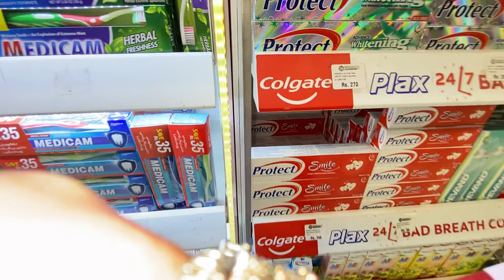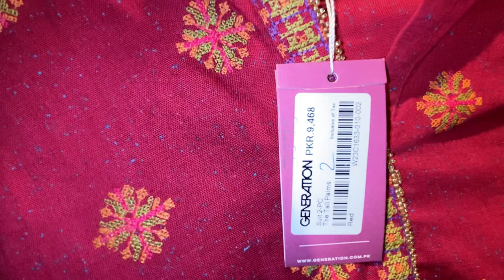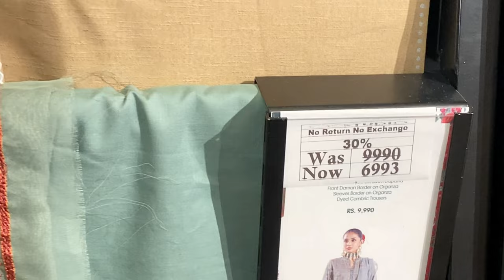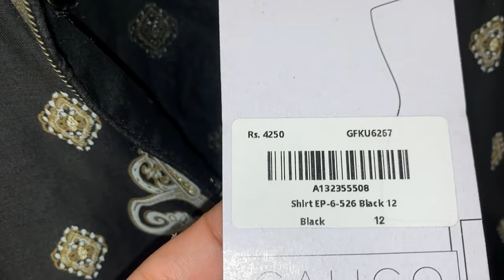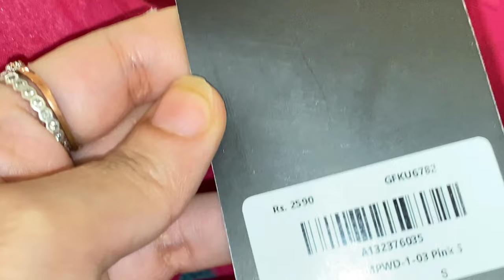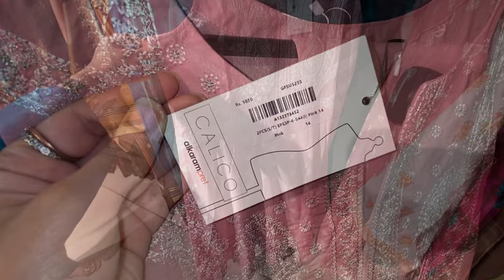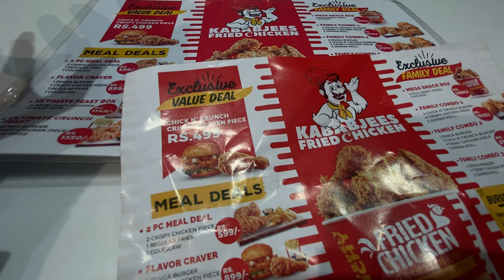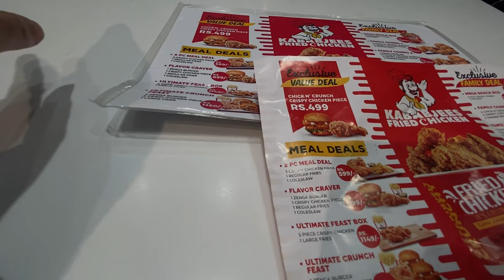SHOPPING VLOG 💕 ALKARAM ALREADY LAUNCHED THEIR LAWN 2024 | FLAT 50% ON GENERATION | Dinner Outing🫶